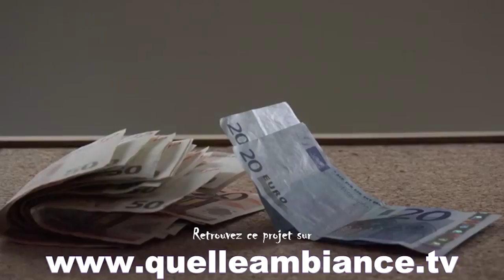SI ON S'Y MET TOUS : Rencontres (Duo Atomos)